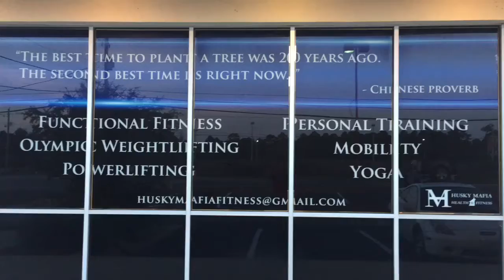Husky Mafia Technique talk...You want to be a fitness hero but what are you doing outside the gym?